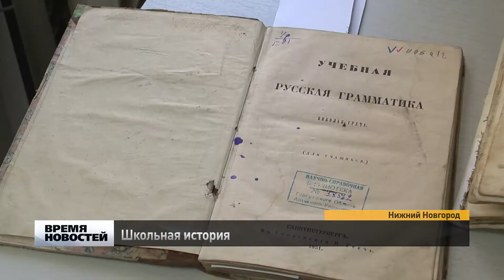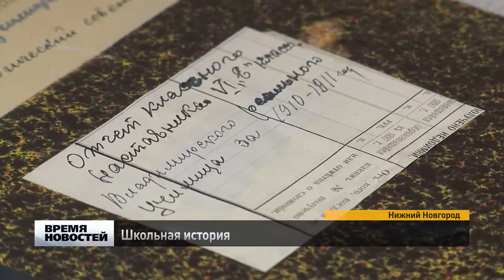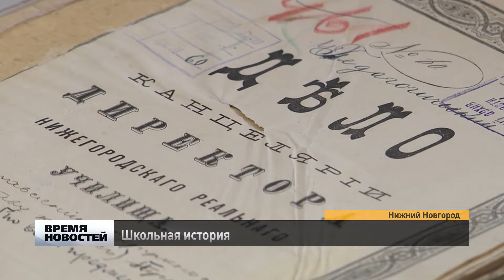Архивные документы дореволюционных школ представили в Нижнем Новгороде